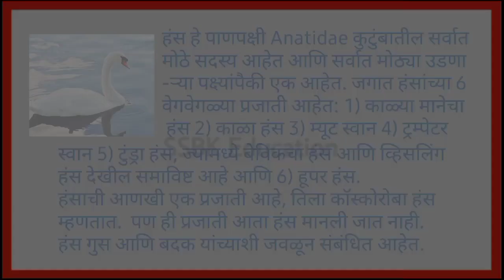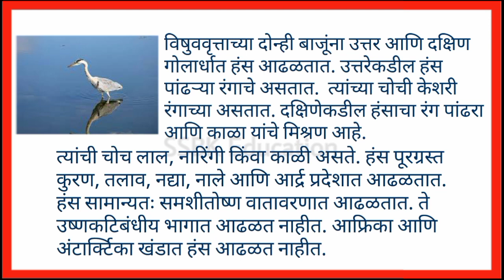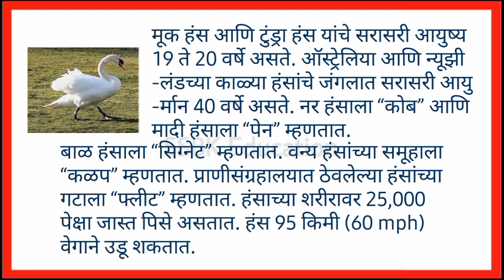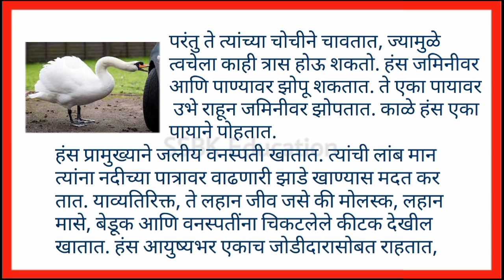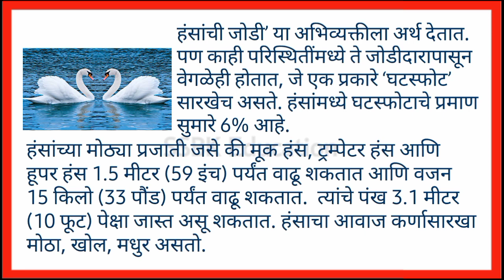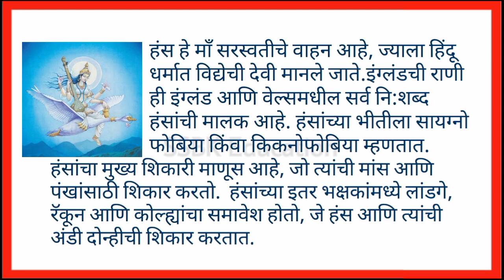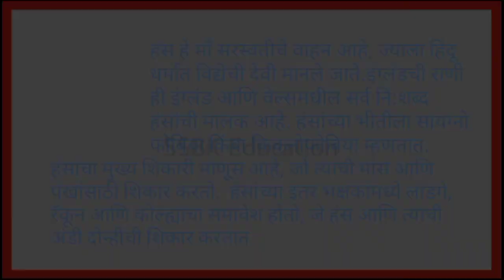हंस माहिती मराठी | hans pakshi mahiti marathi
हंस पक्षाची माहिती - Swan Information in Marathi & Facts

1. hans pakshi mahiti marathi
2. hans pakshi chi mahiti marathi
3. hans pakshi chi mahiti marathi madhe
4. hans pakshi mahiti
5. hans bird information in marathi
6. hans pakshi vishay mahiti
7. hans pakshi badal mahiti
8. hans pakshachi mahiti
9. hans chi mahiti
10. hans pakshi chi mahiti sanga
11. swan bird information in marathi
12. हंस पक्षी माहिती मराठी
13. हंस पक्षी माहिती
14. हंस पक्षाची माहिती
15. हंस या पक्षाची माहिती
16. हंस विषयी माहिती
17. हंस विषयी माहिती मराठी